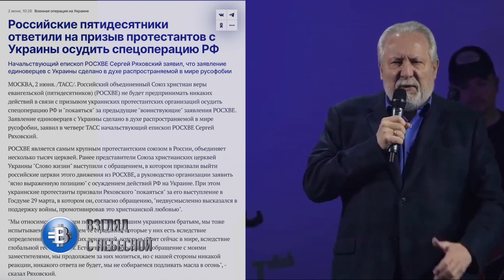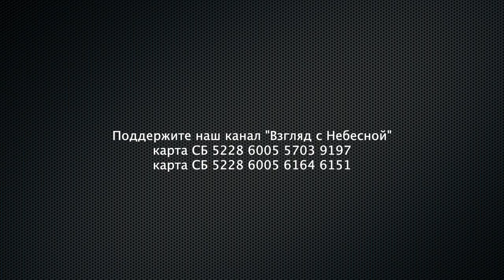Церковь вне политики | Чудеса политической эквилибристики Сергея Ряховского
Чудеса политической эквилибристики Сергея Ряховского поражают даже видавших виды людей. Назвав вначале войну расширением  братоубийственного конфликта тлеющего 8 лет на Донбассе он не учел, что на Донбассе официально небыли Российской армии. При этом специальная военная операция предполагала широкое использование вооруженных сил России на территории сопредельного государства.

Выступая на круглом столе в Государственной Думе России Сергей Ряховский выразил солидарность с коллегами по религиозному цеху поддержавшими действия Российского Президента в Украине.

Спустя некоторое время и получив изрядную долю критики Сергей Ряховский заговорил по другому. В официальны заявлениях продолжая обвинять украинских братьев увлечением политикой и русофобией он отказывается занимать позицию. Однако выступая у себя в церкви говорит другие «сладкие» речи.

Когда Ряховский говорит правду? Что вы думаете? Напишите в комментариях к этому видео.
Вы можете поддержать нас финансово:
YouTube канал ВЗГЛЯД С НЕБЕСНОЙ